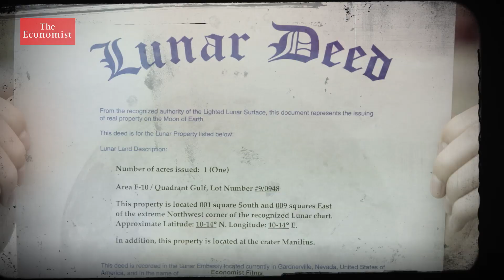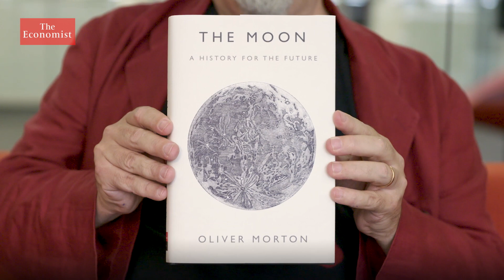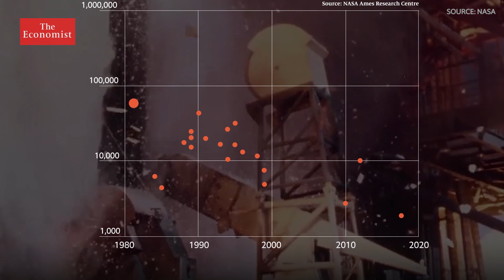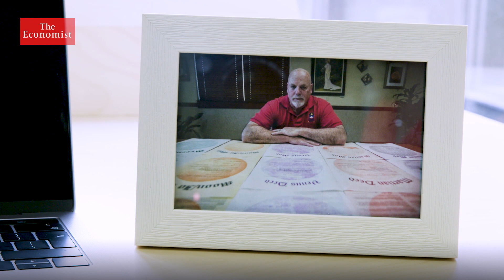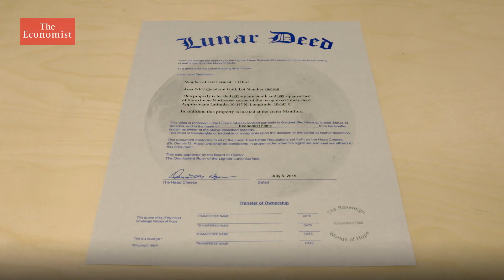Who owns the Moon?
50 years after the first Moon landing, humanity is getting ready to go back. Countries and companies are planning dozens of lunar missions—for research, for resources and even for tourism, which begs the question: who, if anyone, owns the Moon?

Who owns this? Is it America — the country that planted a flag on it?
Or this man — who has been selling plots of it for almost 40 years?
Or is it us — and anyone else who bought one and has the certificate to prove it?

Today many believe the Moon could be the next frontier for tourism, space exploration or even the mining of precious natural resources. Which means this question might be about to become a lot more important.

In 1969 an estimated 650m people watched as Neil Armstrong took his first step on the surface of the Moon. Five more landings followed. And then for almost 50 years no humans went back. That is about to change.

There are dozens of lunar missions planned over the next 20 years and some will carry crews. The first to land could be in 2024 when NASA hopes to send a crew to the lunar south pole — where it’s believed water may be frozen in craters. That crew may well include the first woman to land on the Moon.

After years of being left alone why is the Moon hot property once again? This book could have the answers — or at least the man who wrote it might.

The price of a space launch, the most expensive part of going to the Moon, has dropped substantially. In 1981 NASA paid almost $62,000 a kilo to launch the Space Shuttle. Last year SpaceX’s Falcon Heavy cost just under one and a half thousand dollars a kilo. That’s a real term drop by a factor of 40.

There’s another reason the Moon may be an attractive destination — its resources. One of which is vital for supporting life in space. But in the past few decades ice has been discovered in craters of the Moon’s poles. And there’s the potential of mineable treasure including highly valuable platinum-group minerals left over from asteroid impacts. And the very rare isotope helium-3 absorbed by the Moon’s surface from the sun and used in nuclear fusion to produce a clean source of energy.

There are plans to mine both. But Oliver isn’t convinced. As well as its resources the Moon can teach scientists more about the history of the solar system. And it could be a proving ground for further space exploration, for example for a manned mission to Mars. But ultimately the main driver for returning to the Moon is nationalism.

And this is where who owns what on the Moon really starts to matter. Which brings us back to this man. He’s Dennis Hope. In 1980 he claimed ownership of the Moon and started selling it off for around $25 an acre. He says it’s netted him millions. Apparently even three former US presidents have Moon plots from him. Vicky Jeong is a space lawyer. Yes that is a real job. We showed her our lunar certificate.

This is because of an agreement signed in 1967 called the Outer Space Treaty. As well as trying to avoid an arms race the treaty set out certain restrictions. But the Outer Space Treaty only prohibits ownership of the Moon itself. The legality of who owns resources found on the Moon like metals or water is left up to interpretation. So what if, say China and America, both want to mine the same bit of the Moon? To work out what could happen up here we have to look down there.

The Law of the Sea sets out which part of the deep ocean belongs to specific countries and which is shared by all humankind. For those areas it has strict criteria for how private companies can mine for their own gain. This includes respecting the environment and ensuring some of the proceeds go to help less-developed countries. But America has refused to ratify the Law of the Sea believing as with the Moon in “finders keepers”.

So even if there is a new Moon treaty, America is unlikely to sign up to it if it’s modelled on the Law of the Sea.

Just how much of a mess won’t be known until the first crater is mined or the first hotel is built. And it may be many moons until the question of who owns the Moon is finally resolved.